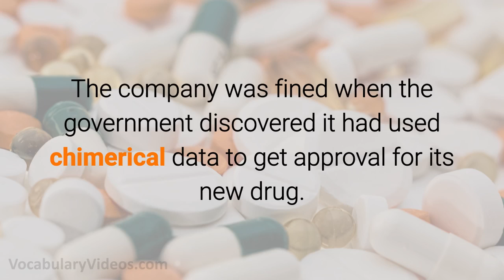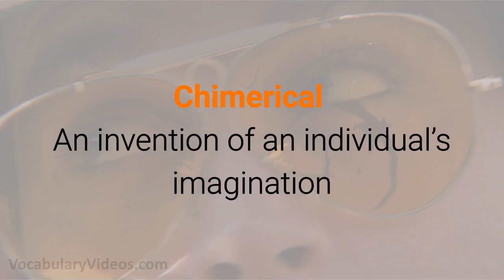Learn English Words - CHIMERICAL - Meaning, Vocabulary with Pictures and Examples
What does Chimerical mean? Learn the meaning of Chimerical as we define this advanced vocabulary word with a simple definition, pictures, example sentences, English pronunciation and audio.

Chimerical definition: an invention of an individual’s imagination

Chimerical pronunciation: ki-mer-i-kuh l

Examples of Chimerical in a sentence:

1. The police refused to listen to the man’s chimerical tale of an alien abduction.

2. The company was fined when the government discovered it had used chimerical data to get approval for its new drug.

3. When Carla came out of her daydream, she realized her date with the famous singer had been a chimerical event.

4. As I looked at the trending headline about my favorite actor’s death, I prayed the caption was chimerical and not true.

5. Jessica has decided to attend the Halloween party dressed as the chimerical creature known as the unicorn.